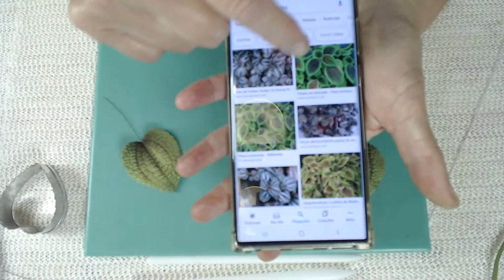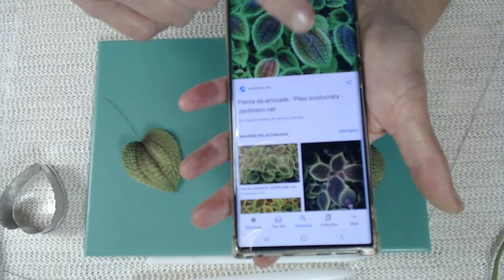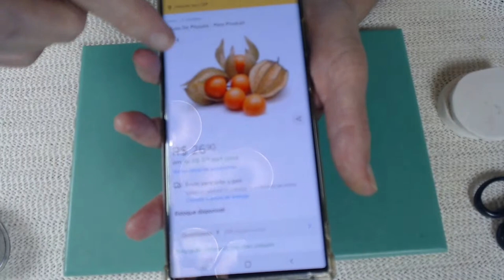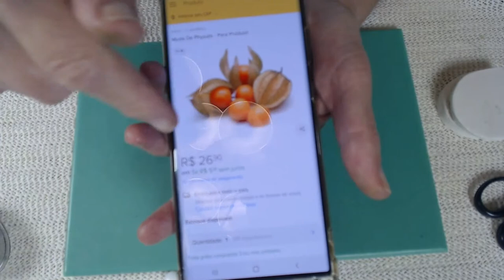Folha Pilea Involucrata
Nesse video vamos fazer a folha Pilea Evolucatra e mostar as possibilidades da pintura.